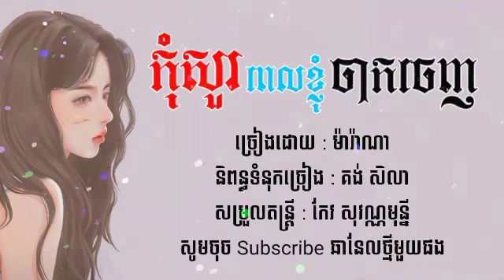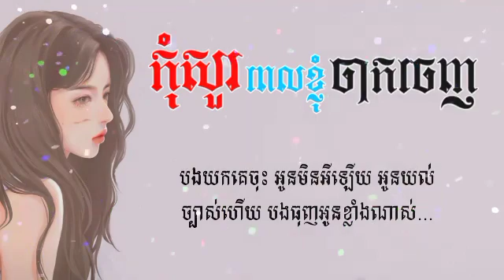08 កុំសួរពេលខ្ញុំចាកចេញ ម៉ារ៉ាណា Marana Lyric Music Copy